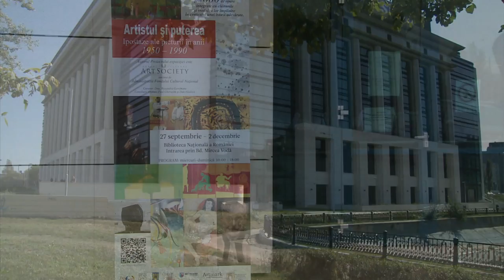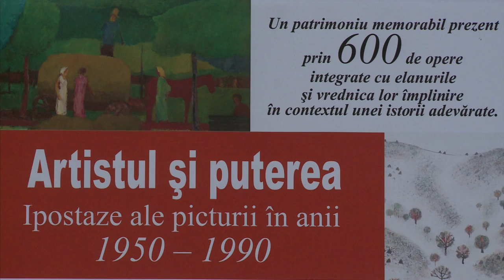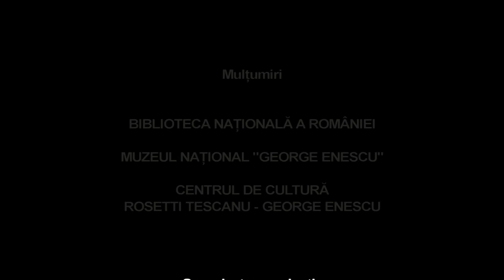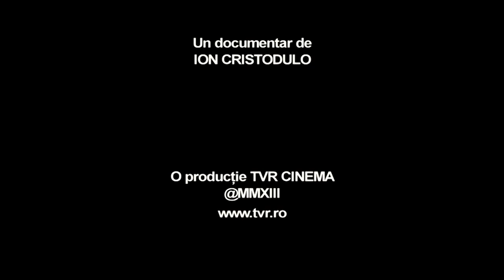Rezistenţa prin cultură: Artistul și puterea (@TVR Cultural)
Ediţia emisiunii Rezistenţa prin cultură din anul 2013, difuzată marți, 3 ianuarie, la TVRCultural.

Un film documentar despre expoziţia de pictură Artistul și puterea.